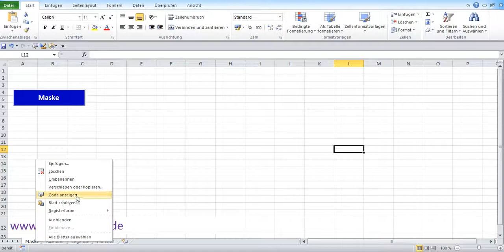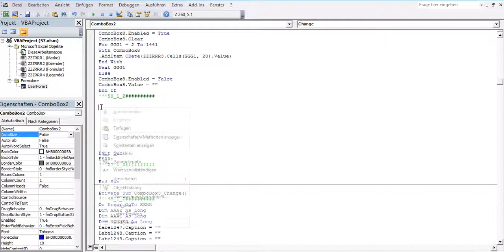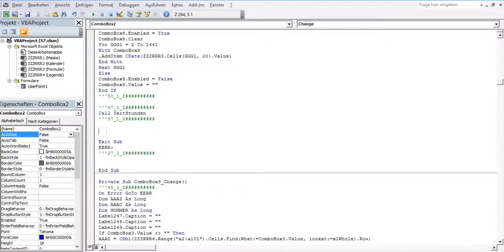57_Zeiterfassungsprogramm in Excel selber erstellen. Stundenauswertung für Datum, KW, Monat starten.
In diesem Programm wird Auswertung der Stunden für ausgewählte Datum, Kalenderwoche und Monat angezeigt.